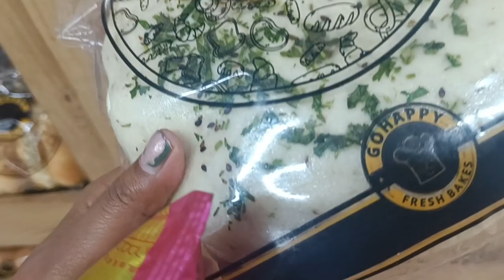Holi festival me humlog kisko miss kar rahe☹️